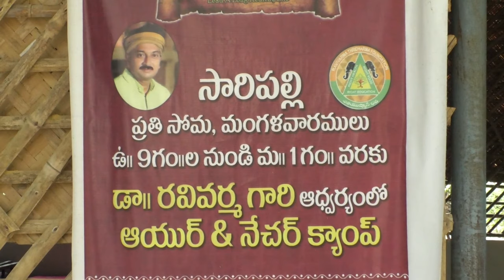ఇలా చేస్తే ఎటువంటి చర్మవ్యాధైనా ఇట్టే ఎగిరిపోతుంది dr ravivarma Ayurveda Rajugari Touring Talkies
ఇలా చేస్తే ఎటువంటి చర్మవ్యాధైనా ఇట్టే ఎగిరిపోతుంది
dr ravivarma Ayurveda doctor skin disease